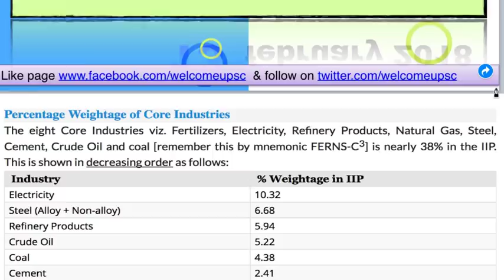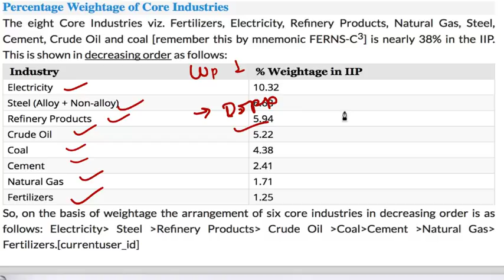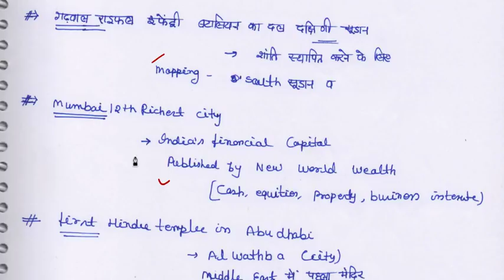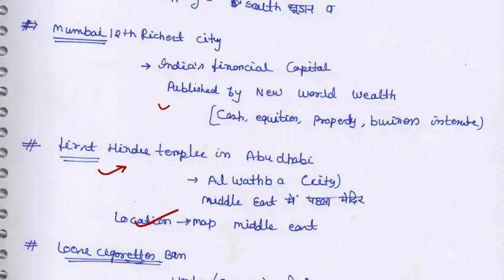13 February 2018, हिन्दी Prelims Updater Series, Mission IAS 2018, UPSC, CSE, IAS